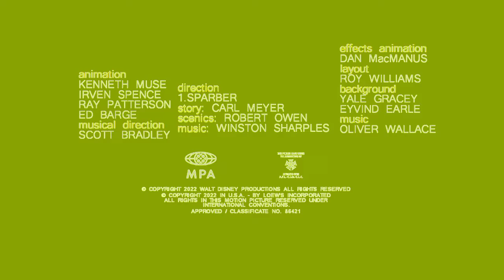THE CHIPMUNKS AND HIS FRIENDS (aka Alvin Seville) (Season 1a + Opening/Closing Test)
no copyright

for @FernandoandAnimatube and @inaciostudiosmedia229
and with @HarryStrackGoAnimates and @SantiagoRevecoLepeReborn